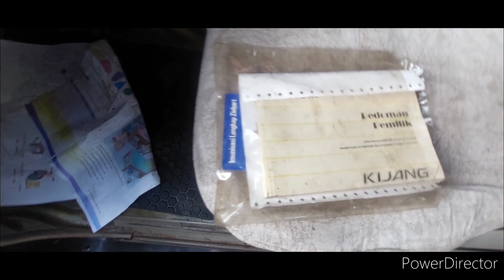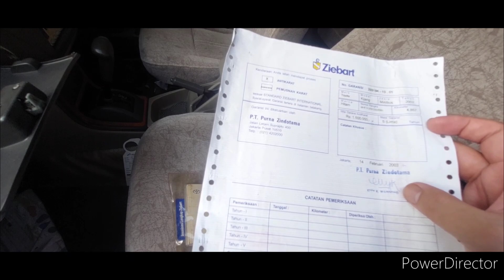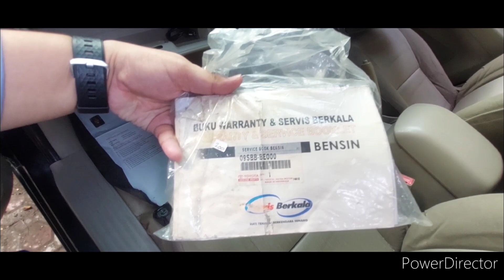MULAI RP.50JT AN ADA TOYOTA KIJANG, INNOVA 4 UNIT TERMURAH